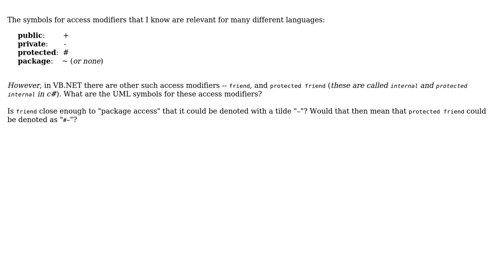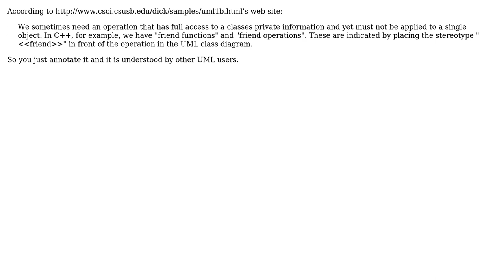How can you denote the access modifiers "friend" and "protected friend" in UML?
Software Engineering: How can you denote the access modifiers "friend" and "protected friend" in UML?